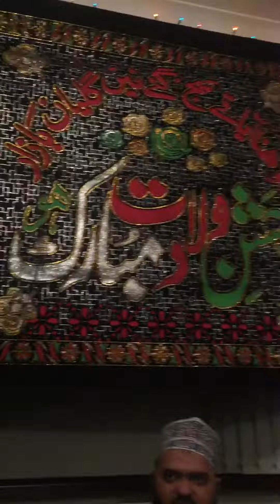Hasbi Rabbi - Dr.Nisar Marfani 02/12/2016 Part 7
As Sadaat Community/Gulaman-E-Ahlebait Leicester - Private Mehfil 02/12/2016 Part 7
Special Guest:-  Hafiz Doctor Nisar Ahmed Marfani From Harare, Zimbabwe